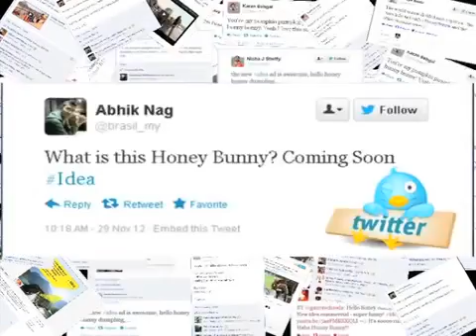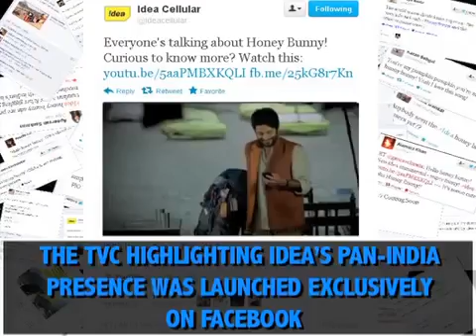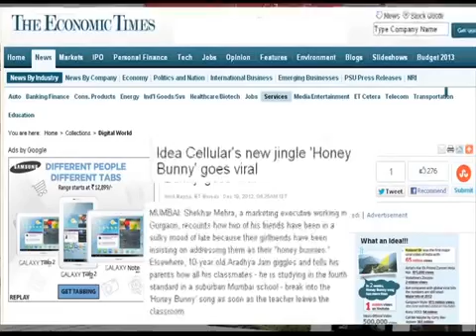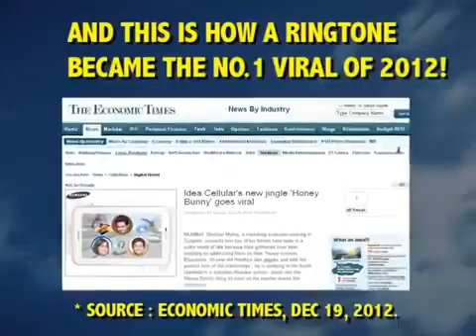Honey Bunny AV